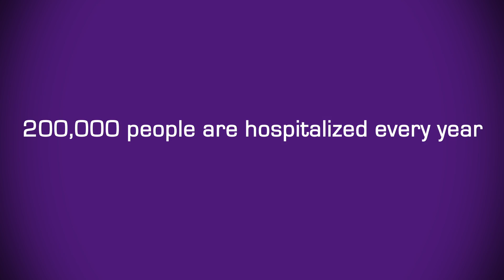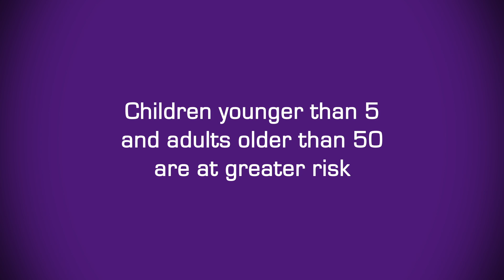TCU Flu Clinic 2016